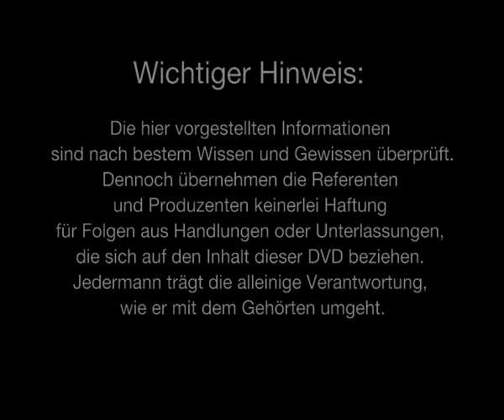5. AZK - Jane Bürgermeister - Impfterrorismus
Jane Bürgermeister (versierte Medizinjournalistin) - "Impf-Terrorismus"

Jane Bürgermeister erstattete am 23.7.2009 Anzeige gegen die WHO und den Pharmariesen Baxter, nachdem sie bei Recherchen eines "Biotech-Laborunfalls" entdeckte, dass unter dem Vorwand der Bekämpfung der Schweinegrippe Biowaffen entwickelt wurden, die nicht allein in der Schweiz eine tödliche Pandemie auslösen sollten... Über internationale Verbrecher-Syndikate, ihre Ziele und die Frage: Auf welchem Weg kam es bei Baxter zur Verseuchung von 72 kg Grippeimpfstoffen mit in Labors gezüchteten tödlichen Vogelgrippeerregern?

Stellungsnahme der AZK zur Beurteilung von Scientology durch Jane Bürgermeister:
Jeder Referent tritt unabhängig von anderen Referenten auf und hat das Recht, sich von den anderen Themen und Referenten grundsätzlich zu distanzieren. Unser Anliegen sind dabei aber keine detaillierten Be- oder gar Verurteilungen, sondern Stimme und Gegenstimme! Daher entspricht die Art und Weise der Distanzierung zu Beginn dieses Vortrages nicht den Spielregeln der AZK.